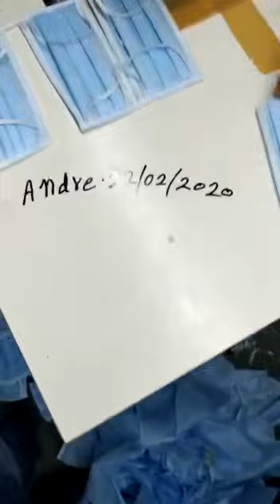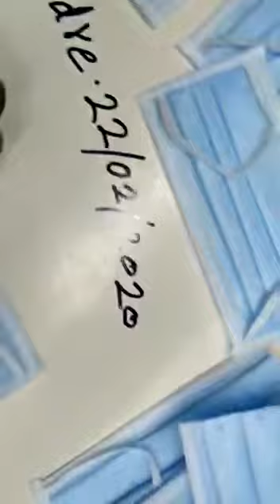This Isn’t Right - Masks 🎭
Masks made in such an unclean environment